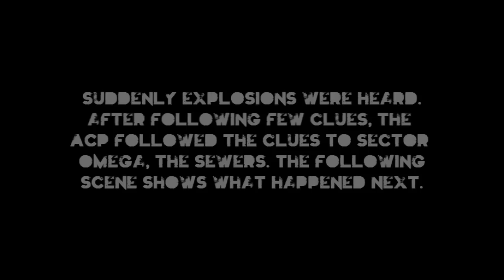Half Life 2 RP / Anti Citizen Event - Part 1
At 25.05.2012 's midnight we had this great event. We had lots of good set clues before this phase but sadly I haven't recorded those. Anyway, thanks to the DiCi admins for setting the good event :)

This video was taken on DivineCircles' HL2RP server. It was one week after the server launch, so I can say it was a pretty good event for a 1 week old server.